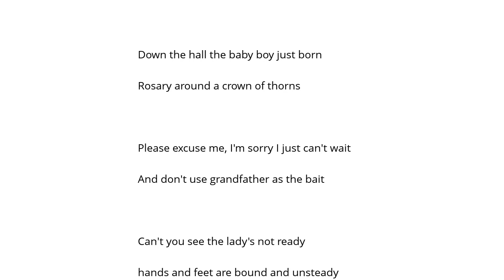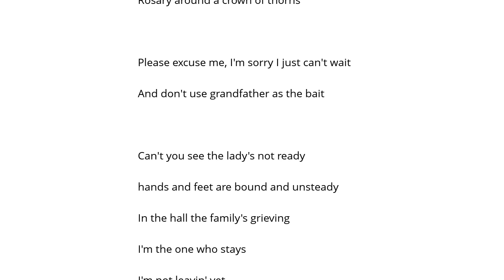Nickelback Not Leavin' Yet Şarkı Sözü